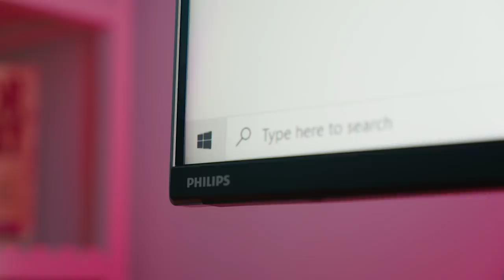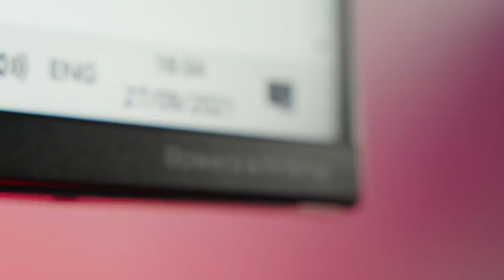Predicting the Worlds FINALS! | G2 LoL Worlds Teams Tier List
Damwon vs FPX Worlds Finals confirmed.

Will Rogue win a game? Will MAD make it to semis? Wunder, Jankos, Caps and Mikyx joined forces to make the ultimate Worlds Teams Tierlist.